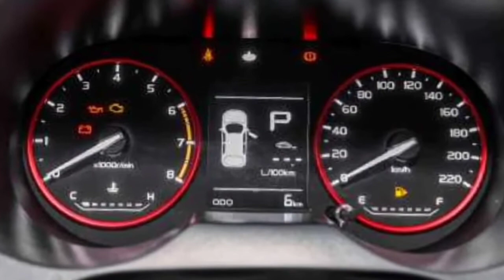Review : PROTON SAGA BARU 2022 PREMIUM S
Penerangan ringkas berkenaan spesifikasi Proton Saga Premium S 2022.

Untuk maklumat lanjut hubungi saya di

atau WhatsApp saya di